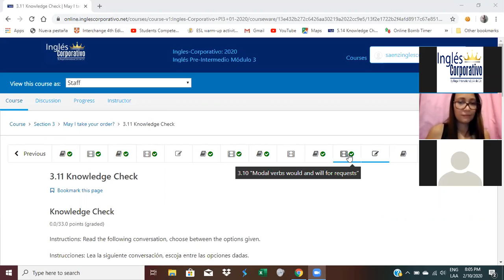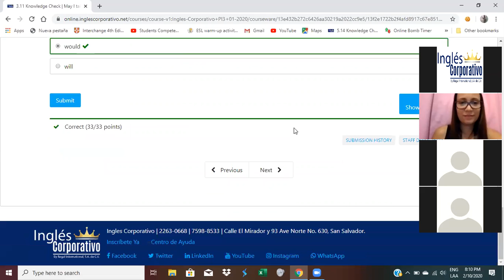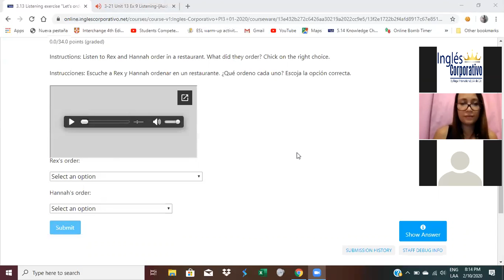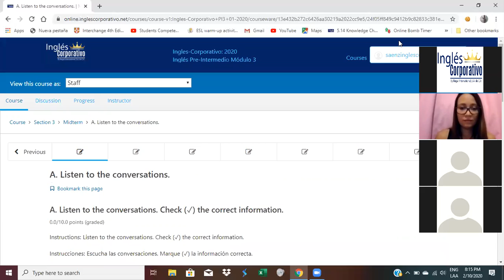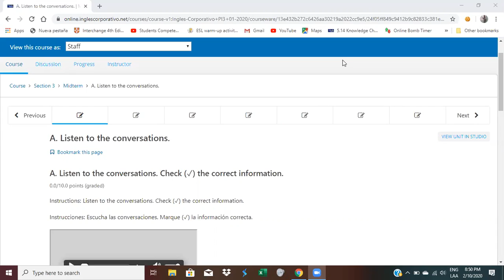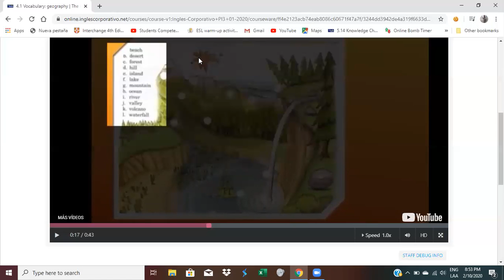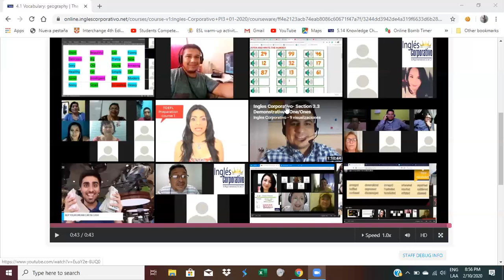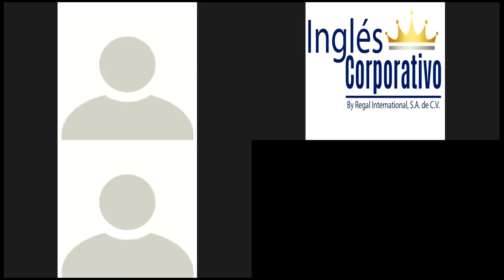Ingles Corporativo- Vocabulary about geography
In this class participants will learn new vocabulary related to geography.

En esta clase los participantes aprenderán nuevo vocabulario relacionado con geografía.